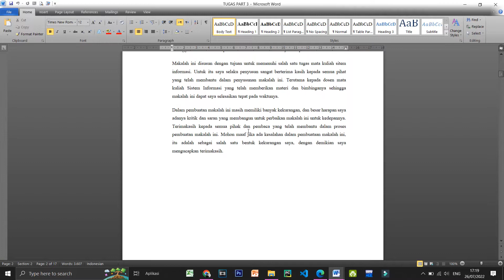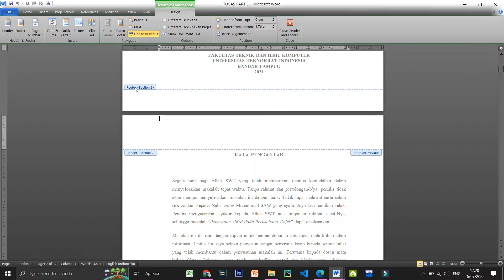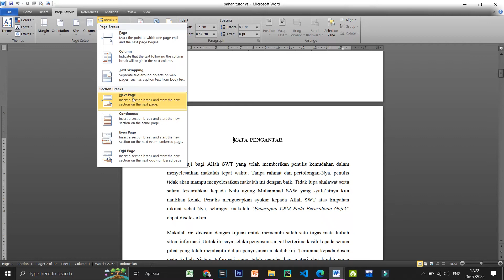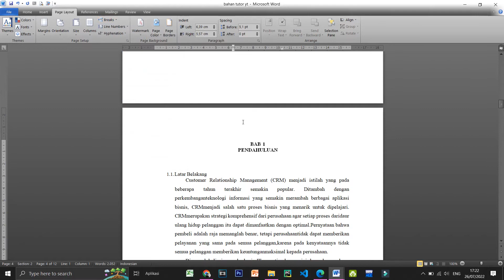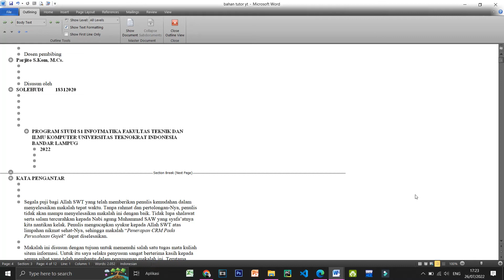Cara Membuat Section Break di Microsoft Word 2010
halo sahabat kembali lagi di chanel ini kali ini saya mau berbagi tutorial bagaimana Cara Mudah Membuat section break di microsoft word

cara membuat section halaman,
cara membuat section break di word 2010,
cara menambah section pada word,
cara mengubah section pada word,
cara mengatur section break di word,
cara page break halaman di word,
cara membagi section di word,
page break in word,
cara memisahkan section pada word,
section break in word
section break word
cara buat section di word
cara section break word
cara mengubah section halaman di word
cara mengaktifkan breaks pada page layout
cara mengubah header section di word
kenapa breaks di word tidak muncul
cara mengubah footer section di word
membuat section word
cara membuat section berbeda di word
cara merubah section footer word
section word
cara membuat page break di word
cara menambahkan section pada word
section break
cara membedakan section di word
cara mengubah section halaman
cara membuat halaman di word
cara mengganti section halaman
cara next page di word
cara mengembalikan section break
cara merubah header section pada word
cara membuat halaman baru di microsoft word
cara menyamakan section pada word
cara memisahkan halaman di word
cara mengganti section di word
cara break halaman di word
cara mengaktifkan link to previous pada word
cara mengganti section header
cara ubah section word
cara merubah section pada word
cara membuat halaman berbeda pada word 2010
page break
page break halaman word
cara bikin section di word
cara menambah page di word
cara menggabungkan section di word
cara break page pada word
cara buat section halaman di word
cara menambah halaman di microsoft word